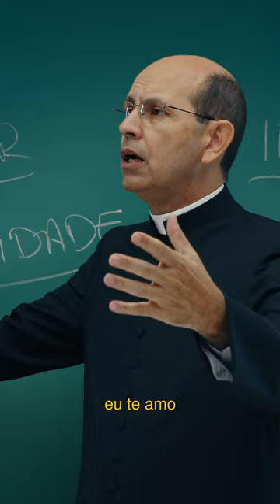Pare de se iludir e perder tempo!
É impossível amar alguém verdadeiramente sem dedicar tempo e atenção a essa pessoa e sem pensar nela com frequência.

Se pararmos para refletir a respeito dos elementos que fazem parte do caminho de santificação, perceberemos q ue a atenção é fundamental nesse processo. No fundo, o santo é aquele que está realmente atento àquilo que importa.

Portanto, as constantes distrações provocadas pelas redes sociais nos impedem de pôr a nossa atenção naquilo que realmente importa: em Deus, na nossa família, no trabalho bem feito e numa rotina de estudos sobre assuntos ligados à fé.